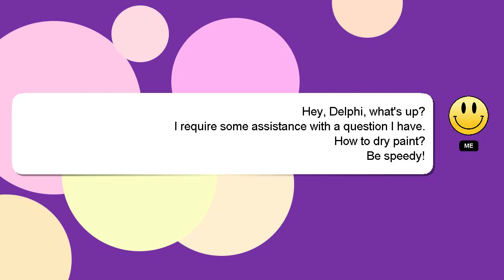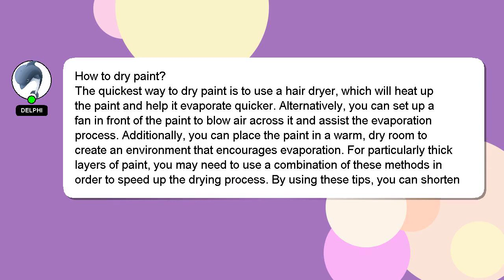How to dry paint?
Let me give you a brief introduction of who I am, Hey, I am Delphi. I am here to help you get the answers you are seeking. - How to dry paint?

If you have more specific query you can comment or chat with me  and let me know your queries. Your answer will be recognized and valued, and I will 'heart' it to show my appreciation.

*2 What we are experimenting :*